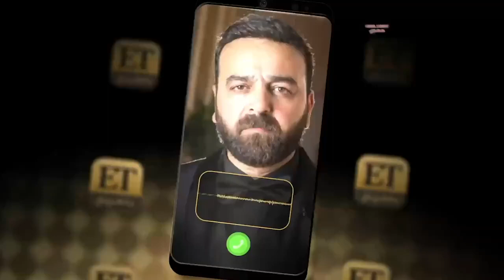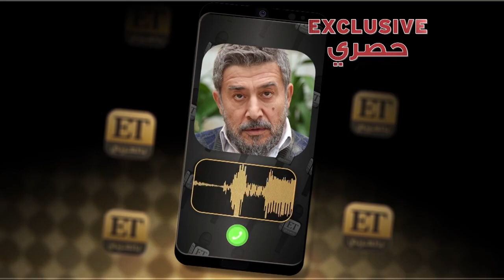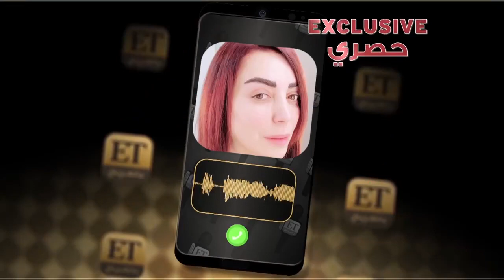سامر المصري، امل عرفة، باسم ياخور، عابد فهد، شكران مرتجى يودعون الراحل